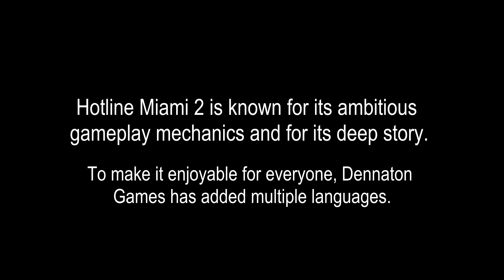(old version) I saved Hotline Miami 2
Wanted to upload this version first until YouTube said nope. Changed the song and pacing a little bit to make this instead:

Anyway, now it's unblocked, so why not make it public again?

Song: Rob Dougan - Clubbed to death